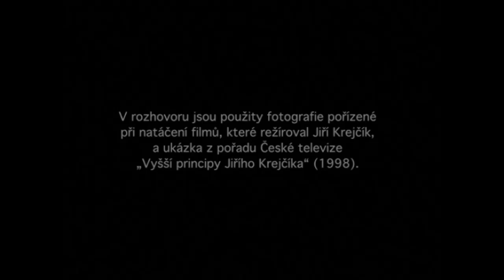Císařův pekař: Pamětník vzpomíná - režisér Jiří Krejčík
Příběh filmu nás zavádí do Prahy na císařský dvůr Rudolfa II. Císaře však víc než vladaření zajímá umění, krásné ženy a alchymistická dílna. Ze všeho nejvíc touží objevit elixír mládí a najít legendárního Golema. Zatímco se věnuje svým zálibám, nejvyšší dvořané v čele s komořím Langem se spojí s Rudolfovým bratrem Matyášem, který usiluje o jeho trůn. Díky nechtěné záměně se úlohy vladaře ujme pekař Matěj Kotrba, který je císaři velmi podobný, jen o 25 let mladší...